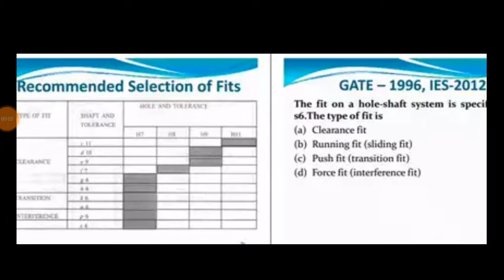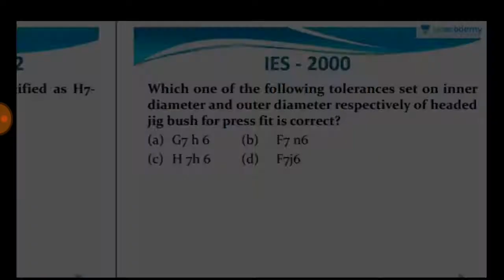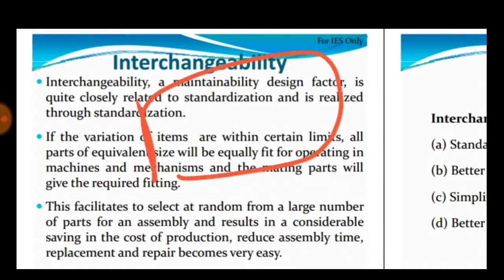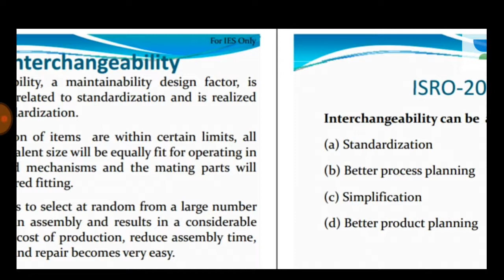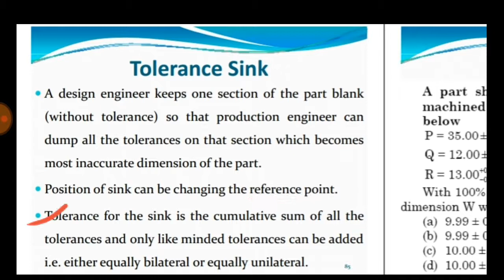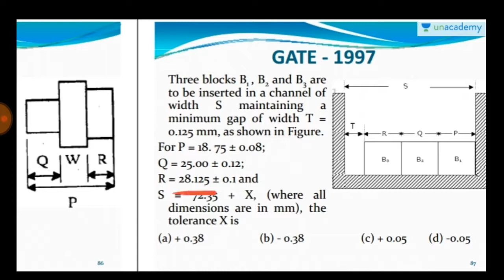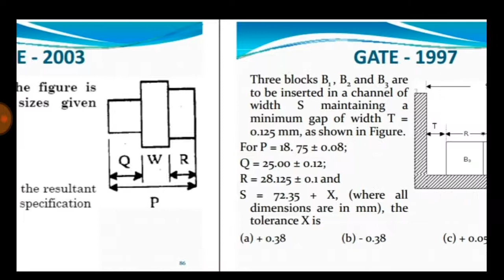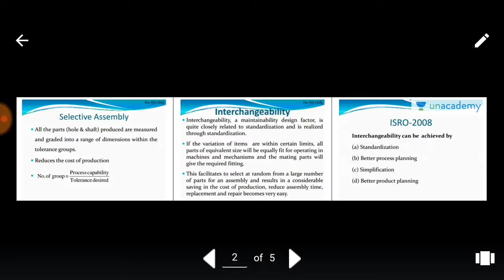10/10. Selective Assembly, Interchangeability & Tolerance Sink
Recommended Selection of Fits, SelectiveAssembly, Interchangeability, ToleranceSink, Problem Practice.

selective assembly selective assembly in metrology selective assembly and interchangeability selective assembly in hindi selective assembly slideshare  selective assembly ppt selective assembly example selective assembly definition

interchangeability interchangeability and selective assembly interchangeability in machine design interchangeability in metrology interchangeability of states of matter interchangeability in language interchangeability in hindi interchangeability in mechanical engineering interchangeability of matter interchangeability pronunciation

tolerance sink tolerance sink in metrology zero tolerance sinkevich zero tolerance sinkevich 0450 zero tolerance sinkevich 0460ti zero tolerance sinkevich 0452cf zero tolerance sinkevich 0450cf

Introduction to metrology: Definition, types, need of inspection, terminologies, methods of measurement, selection of instruments, measurement errors, units,
Measurement standards, calibration, statistical concepts in metrology

Linear metrology: Steel rule, calipers, vernier caliper, vernier height gauge, vernier depth gauge, micrometers, universal caliper

Limits fits and tolerances : Interchangeability, selective assembly, limits, fit and tolerances, limit gauging, design of limit gauges, computer aided tolerancing

Measurement of straightness, flatness, squareness, parallelism, roundness and cylindricity, non-contact profiling systems

Measurement of surface finish: Introduction, terminology, specifying roughness on drawings, surface roughness parameters, factors affecting surface roughness, ideal surface roughness, roughness measurement methods, precautions in measurement, surface microscopy, surface finish softwares.

Screw thread metrology: Introduction, screw thread terminology, screw thread measurement.

Gear measurement: Introduction, types of gears, gear terminology, errors in gears, advanced measurement of spur gear.

Miscellaneous measurements: Taper measurement, angle measurement, radius measurement

Interferometry: Principle of interference, interference bands, interference patterns, flatness interferometer, Gauge length interferometer

Comparator: Features of comparators, classification of comparators, different comparators, advanced comparators, thread comparators.

Metrology of machine tools: Alignment and practical tests

Advanced Metrology : Advanced  measuring machines, CNC systems, Laser vision, In-process gauging, 3D metrology, metrology softwares, Nano technology instrumentation, stage position metrology, testing and certification services, optical system design, lens design, coating design, precision lens assembly techniques, complex opto mechanical assemblies, contact bonding and other joining technologies.